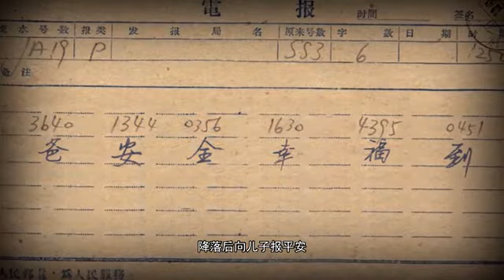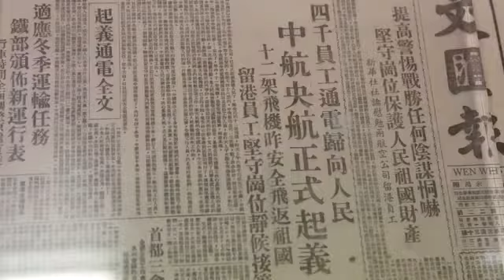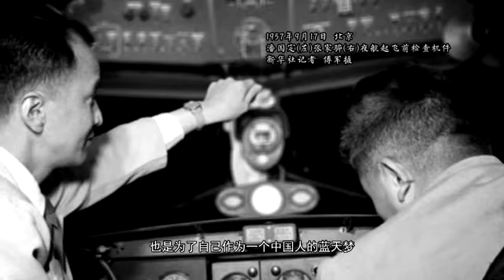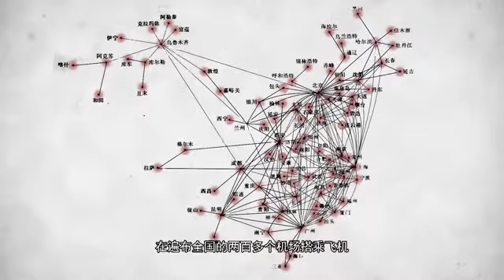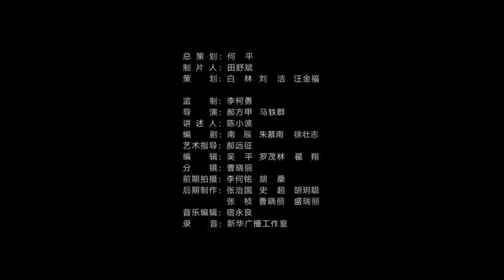《国家相册》 第十六集：云端的传奇